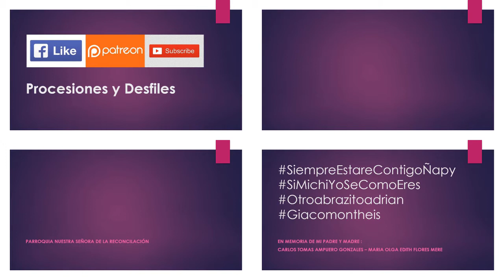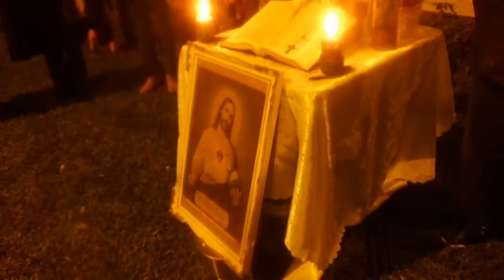08.17.19 | PROCESIÓN de Nuestra Sra. de la Reconciliación en La Molina 2019 | LIMA PERÚ | [07/24]